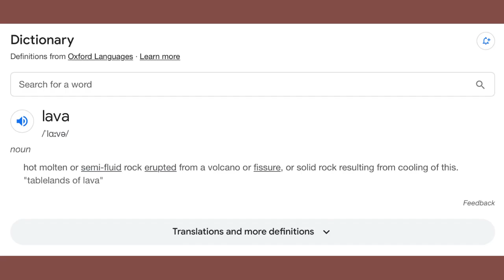“A Trip to the Nether” (Minecraft Animation)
4 years ago today (October 21st) me and my brother @blobarino made a video of a dog and a cat in Minecraft going to the nether for the first time,

This is an animated remake of that video.